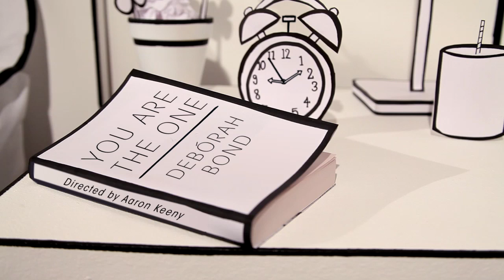Debórah Bond - You Are the One (Official Video)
You Are the One by Debórah Bond
Click below for lyrics:

Deborah Bond
progressive funk and alternative soul

I can't help myself but feel connected when you're around
Make me wanna get on my knees and plant a seed in the ground
Your love is like the sunshine
And you're the water
And everyday we're gettin' stronger
As strong as the rhythm of time
And this time I'm so glad to say I got it right

I'm so happy you're the one who found my heart
I can see your love light shine by the way you look at me
You make me feel so free
Made a better life for me
You're the one that I live my whole life for

And I'm so grateful to God
His brilliance led the way to where you are
And now our love is like the sunshine that helps me grow
And I'm not afraid to hold on
Not afraid to let go
And I never knew love like this
Yes, if I had just one wish
It'd be to share this feeling with the world